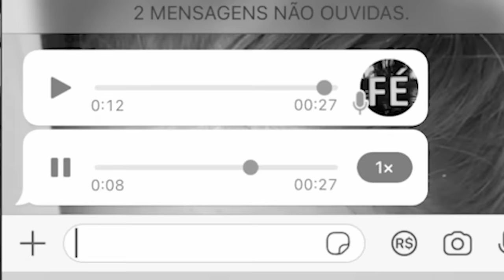POR QUE O BAPTISTA MIRANDA FOI CANCELADO? | ACHISMOS COM GERAÇÃO Z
Como se comporta um membro da GERAÇÃOZ angolana? Os jovens do país africano são tão insuportáveis quanto os brasileiros? Baptista Miranda veio pro Achismos com Geração Z e mostrou que em Angola, pelo menos por enquanto, a zoeira continua rolando solta.

Bora pro teatro! Acesse a agenda completa em